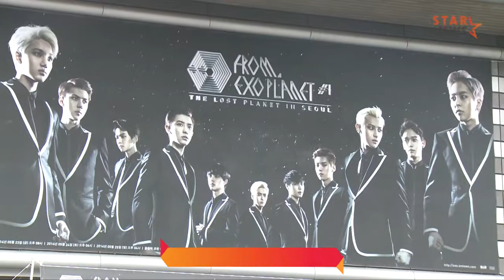★엑소가 직접 밝힌 '11人11色' 솔로 무대..관람 포인트는?★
★인기 아이돌 그룹 엑소(백현 루한 디오 타오 첸 세훈 수호 크리스 시우민 카이 레이 찬열)가 첫 단독콘서트를 성황리에 마쳤습니다.

엑소는 25일 오후 4시 서울 송파구 올림픽공원 체조경기장에서 단독 콘서트 '엑소 프롬. 엑소플래닛 #1 -더 로스트 플래닛- 인 서울' 셋째 날 공연을 개최했습니다. 지난 23일부터 같은 장소에서 사흘간 열린 이번 공연을 통해 총 4만 2000명의 관객들이 엑소에 열광했답니다★